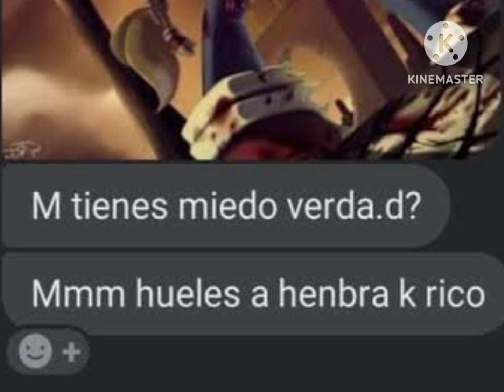Doblajes Random // ElVera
LOS COMICS DE VELMA,DOOMENTIO Y EL DEL COSPLAY fueron creados por dibujos feos:

Los cómics del minuto 0:42 y 1:51 viene del cómic "grizzy sharks"